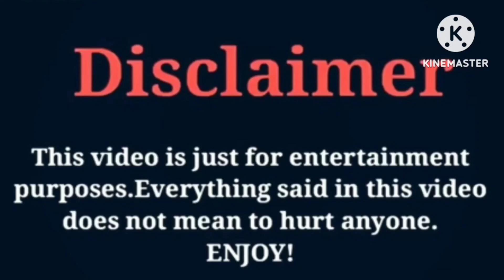Amyah Bennett (Family Flaws and All) VS Young Dylan | Lifestyle | Comparison | Interesting Facts